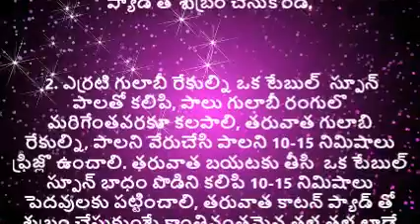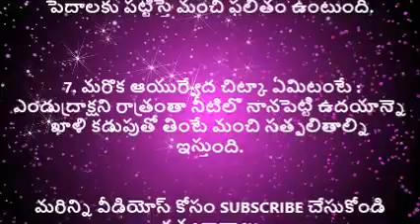BEAUTY TIPS FOR LIPS - IN TELUGU అందమైన, మ్రుదువైన ఎర్రని పెదవులు కోసం టిప్స్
NOTE: This video is just an advice. we are not responsible for any negative result. but, till now we didn't get any negative feed back. so you can trust.